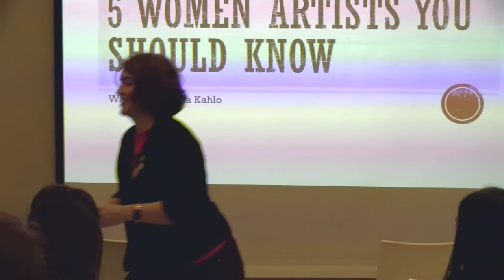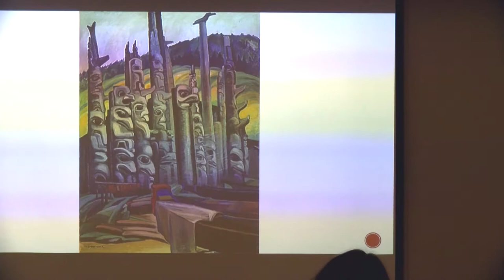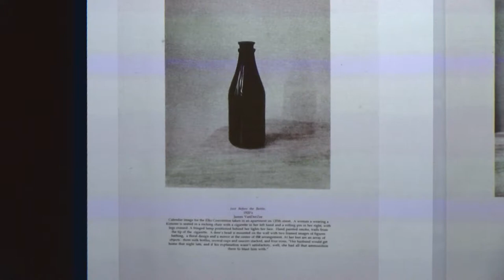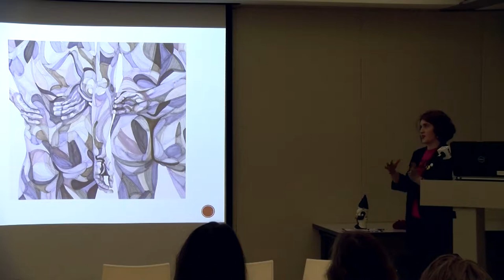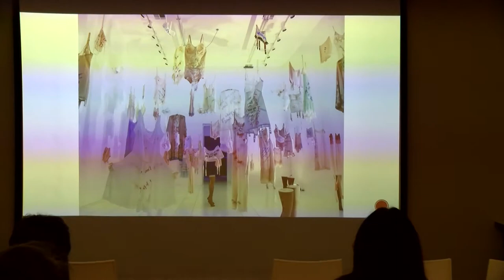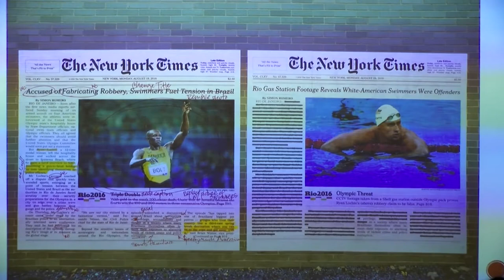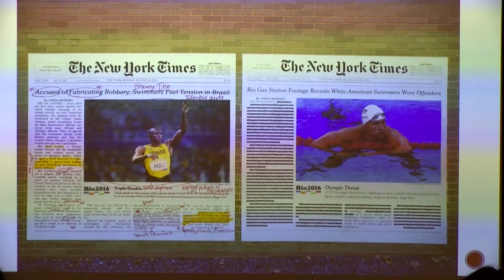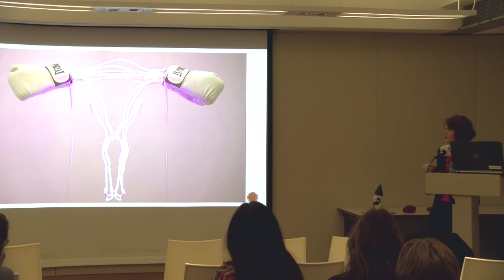Art Life Lecture Series Conversations with Artists and Performers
5 Women Artists You Should Know-
Who aren't Frida Khalo
by Kathleen Reckling